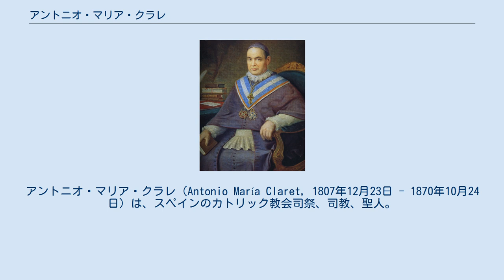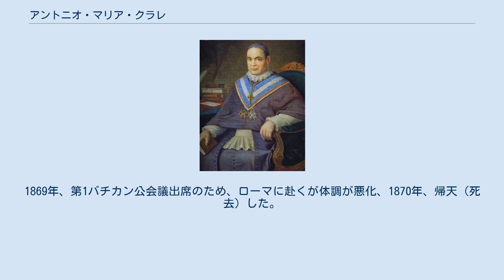アントニオ・マリア・クラレ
アントニオ・マリア・クラレ（Antonio María Claret, 1807年12月23日 - 1870年10月24日）は、スペインのカトリック教会司祭、司教、聖人。
聖クラレチアン宣教会創立者。
 クラレはカタルーニャ地方サレントの織物産業の家族の一員として生を受け、5歳の頃、永遠の来世について苦しみ痛感した。
その頃から司祭への志があったが、家族の承認を得られず家業に従事し、技術習得のためバルセロナに行った。
22歳の時、周囲から期待された将来を放棄し、カルトジオ会の修道士になることを決めたが、健康上の理由により断念、教区の神学校に入学した。
1835年に司祭叙階され、1839年にイエズス会に入会するも退会、教区司祭としてカタルーニャ地方、カナリア諸島の教会を巡り信者を司牧した。
クラレが叙階された当時、19世紀のスペインは、ナポレオンによる侵攻、たび重なる内戦で荒廃していたが、彼はそれを厭わなかった。
 1849年、同僚司祭と共に宣教会をビックにて結成、「クラレチアン宣教会」の元となる。
同年、キューバの大司教に任命される。
クラレは当初は断ったが受け入れ、翌1850年に司教叙階を受けてキューバに発った。
1855年に「汚れなき聖母のクラレチアン修道女会」を創立、現地での司牧に当たった。
 1857年、スペイン女王イサベル2世の聴罪司祭として帰国、宮廷での霊的指導者となる。
 1867年、政変によりクラレは女王一家、宮廷関係者と共にフランスへ亡命、2度と故郷に帰ることがなかった。
1869年、第1バチカン公会議出席のため、ローマに赴くが体調が悪化、1870年、帰天（死去）した。
 1950年、ローマ教皇ピウス12世により列聖された。